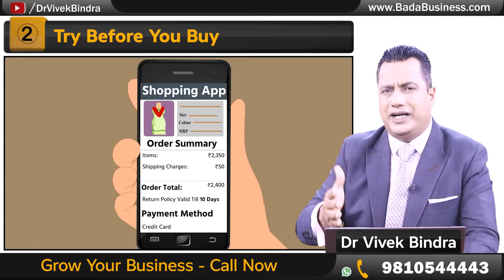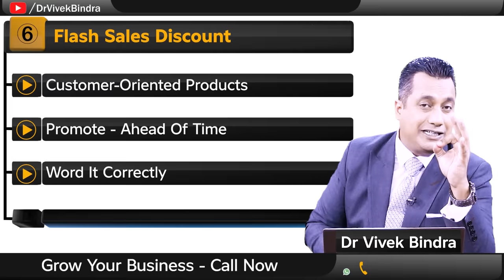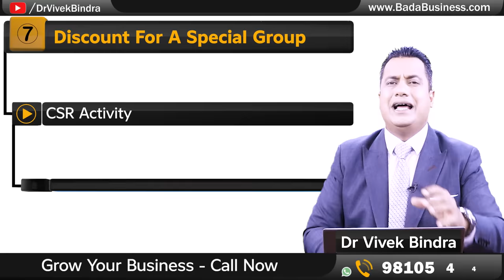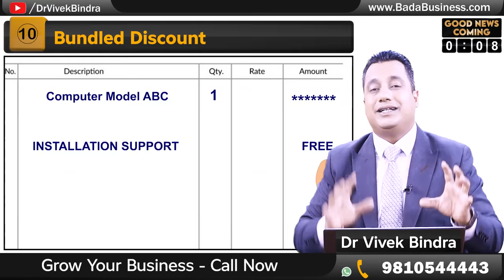How to Grow Your Sales 10x | 10 Discount Strategies | Dr Vivek Bindra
How to grow sales? How to attract customers by offering attractive discounts and offers without affecting your revenue?

To attract your customer base and incredible sales growth it is crucial to offer your customers discount. To plan a discounting scheme what are the factors that one should consider? Watch this video in which Dr. Vivek Bindra explains factors like whom to give? How much to give? When to give? Why to give? are essential and how you can plan it? He further reveals 10 strategies and discount schemes that will help your sales grow 10x. Watch it till the end!

Business Coaching Programs (BCP) are specially designed courses to give holistic view of business operations that will enable you to build high-performing business frameworks, curate powerful strategies that will drive innovation and boost profitable growth with the hand-holding support of a Personalized Business Coach.